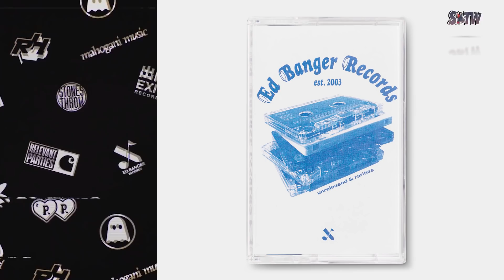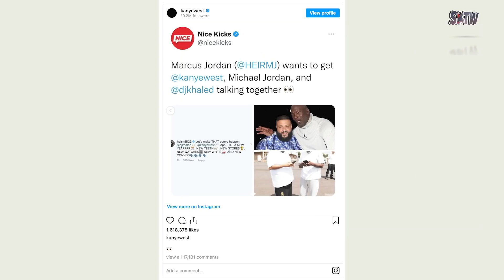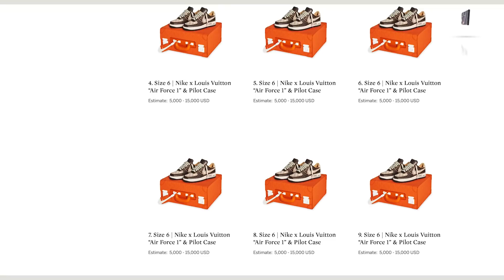LES SORTIES SNEAKERS ET SAPES DE LA SEMAINE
« Sneakers of the week » (sotw) est une émission « lifestyle » qui parle de sneakers et de sapes, c’est une sélection des sorties les plus attendues de la semaine.
Et surtout j’essaye, sans prétention, d’apporter un peu de "culture" à tout ça avec des anecdotes et des informations complémentaires.

SOTW 151

⬇️ Liens pour cop vos sapes & Kicks ⬇️

- Nike Air Force 1 W White Sail / White Sail Silver
- Nike Air Max Pre Day W Wheat Plum Red
- Converse Chuck Taylor All Star Blueprint Black red High risk

Semaine prochaine

- Louis Vuitton x Nike Air Force 1 By Virgil Abloh

Questions fréquentes:
- Musique de fond: Bird's Eye View (free)
- Vêtements & accessoires: Cap Jacquemus, Crewneck KITh Paris, Montre automatique Seiko 5.

JANVIER 2022